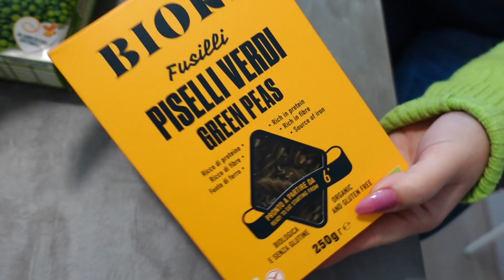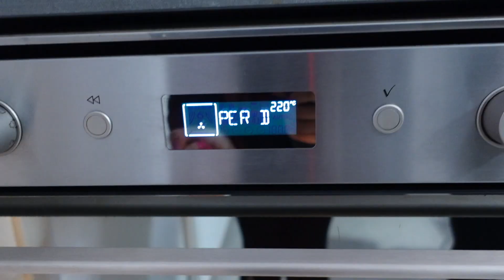MANGIAMO SOLO CIBO VERDE PER 24 ORE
Nuova challenge! Mangiamo solo cibo verde per 24 ore! Come sarà andata? Fateci sapere nei commenti il prossimo colore da utilizzare per la nuova sfida!

📚 "LA VITA SEGRETA DI UN UNICORNO: L'INCANTO DEL GIRASOLE" 🌻
📚 "LA VITA SEGRETA DI UN UNICORNO 🦄"